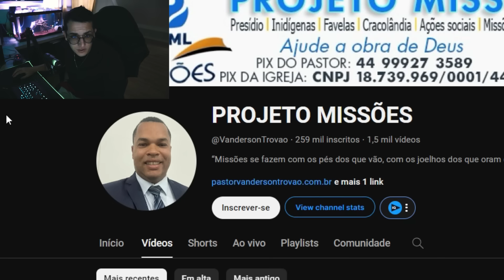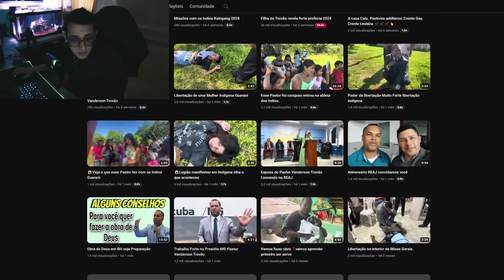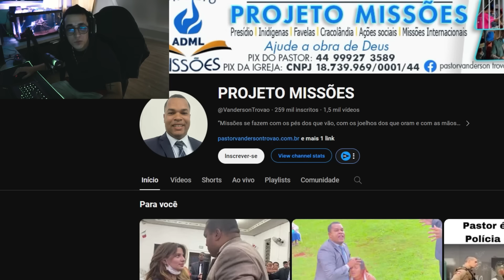EXU CAPA PRETA CONTOU QUE JESUS ESTÁ VOLTANDO